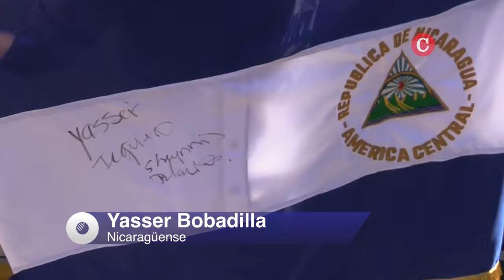Así fue la visita de la nicaragüense Sheynnis Palacios, Miss Universo, a Costa Rica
Sheynnis Palacios llegó a Costa Rica junto a una comitiva de Miss Universo, para participar de un evento privado organizado por el canal de televisión OPA, cuyo dueño adquirió los derechos de la franquicia en Costa Rica.
Asistieron decenas de nicaragüenses que deseaban saludar a Palacios y gritarle lo “orgullosos” están de ella. Sin embargo, no se les notificó que Palacios saldría por otra puerta.
Tras más de dos horas de espera, los tambores, los gritos, y la algarabía se apagaron. Los asistentes se sentían “desconcertados” y “burlados”.
Fuentes a cargo de su seguridad, dijeron a CONFIDENCIAL, que el plan era que la reina de belleza saliera por la puerta donde la esperaban sus compatriotas, pero por motivos que no detallaron, decidieron hacerlo por otro lado.
En su segundo día de visita, Sheynnis Palacios presidió una conferencia de prensa en un evento privado, en el que oficializaron la adquisición de la franquicia de Miss Universo en Costa Rica, por parte del empresario costarricense Carlos Valenciano Kamer, propietario del canal OPA.

Costa Rica es el primer país centroamericano que Sheynnis Palacios visita como Miss Universo.
La nicaragüense es la reina de belleza mundial que más tiempo ha tardado en regresar a su país.

El 18 de febrero cumplió tres meses de haber ganado la corona, y todavía no hay indicios de que vaya a volver a Nicaragua, donde el régimen de Daniel Ortega y Rosario Murillo criminalizó a la organización de Miss Nicaragua, y la celebración espontánea de los nicaragüenses que salieron a las calles a festejar durante una noche, el triunfo de Palacios.